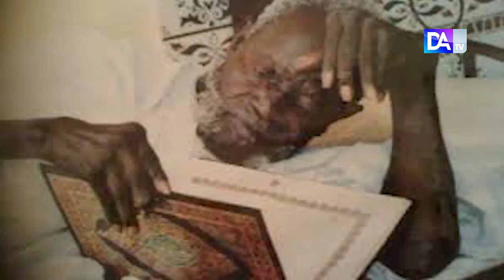SERIGNE SALIOU MBACKÈ ENCORE AUJOURD’HUI